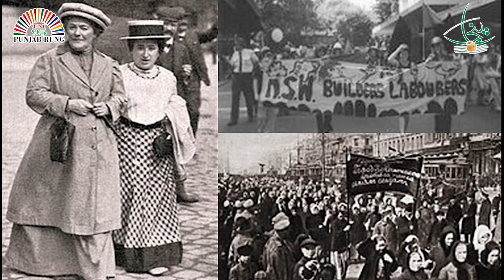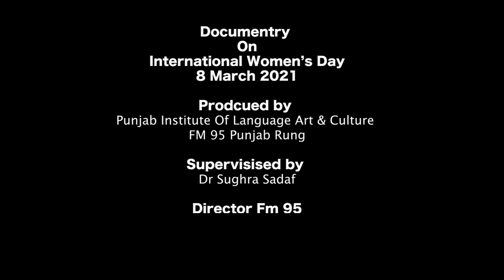Documentary on International Women's Day